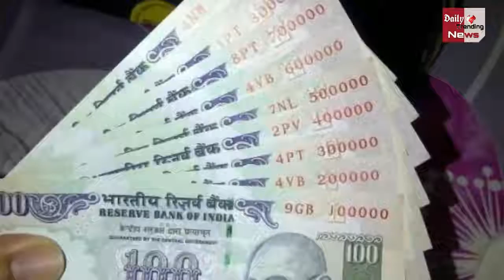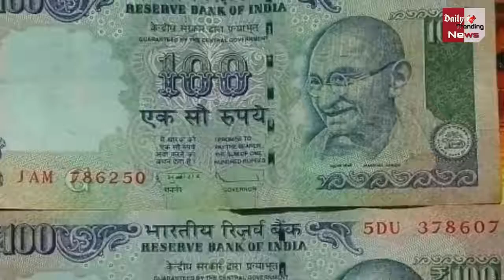Papa koie matlb nhi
New18 video